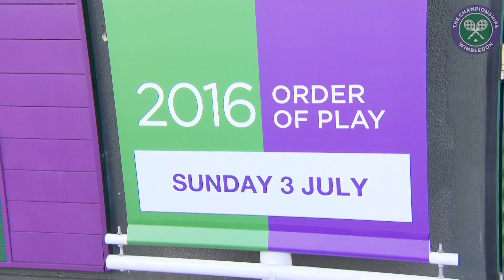Memories of Middle Sundays past